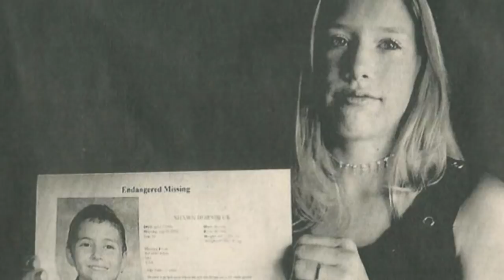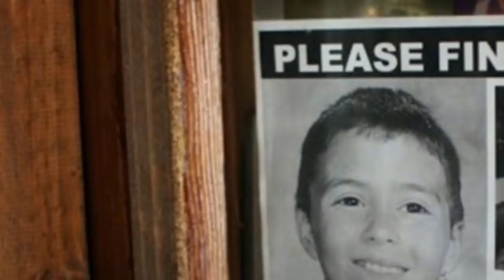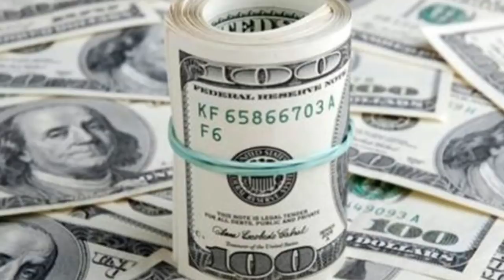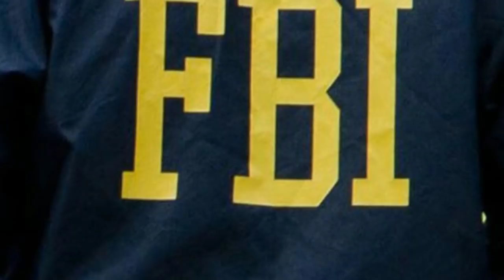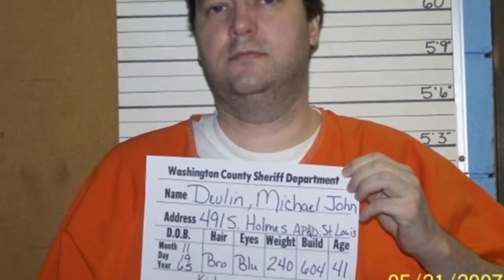Nosey Neighbor Notices Creepy Van In Driveway Next Door And Makes Difficult Decision